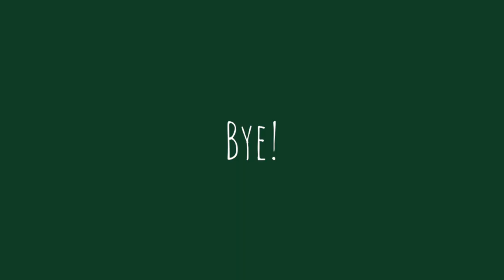first 🔟 books of 2021! 🥂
TW: @MSSciarappa